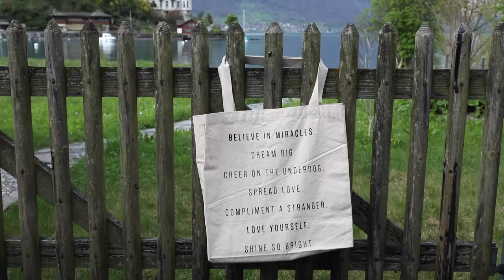Husband and Wife Rediscovery Trip to Europe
A few months after we lost our kids, we traveled to Europe for 3 weeks to try and help us rediscover our passion and purpose for life. We visited Paris (loved it so much... all of it! Except the breakfast food there ha!), then off to Switzerland (so beautiful but the water costs more than alcohol...), and ended the trip in Italy. Here's the highlight reel from the trip, including amazing food, sites, and a beautiful blonde girl ;)